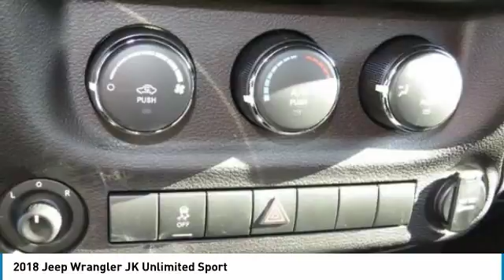2018 Jeep Wrangler JK Unlimited Charlotte NC J186090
2018 Jeep Wrangler JK Unlimited Sport

Pick up this Billet Silver Metallic Clearcoat 2018 Jeep Wrangler JK Unlimited, available today at Keffer Chrysler Jeep. This could be the one you've been searching for.